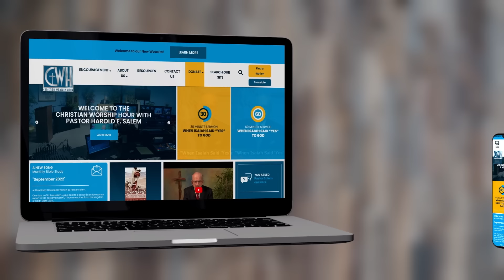What Must I Not Do To Be Saved?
Should we put off accepting Jesus? Is there only one way to heaven? God does not want anyone to be lost.

Pastor Salem preaches a sermon titled, "What Must I Not Do To Be Saved?" and expounds upon Luke 15:11-24.